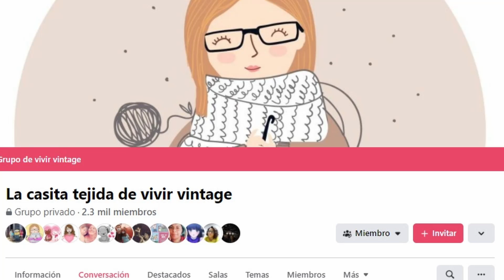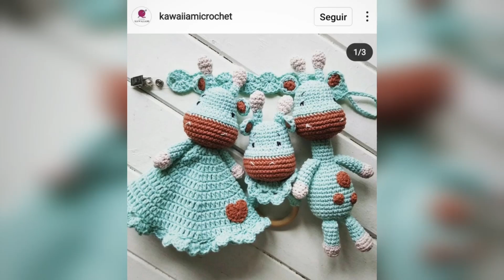COLGANTE decorativo o CORONA de nacimiento a CROCHET para BEBÉ de CONEJO paso a paso en ESPAÑOL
Buscas algo hermoso para decorar el cuarto del bebé? Pues entonces este colgante fácil, rápido y divino es para vos!

00:02:05 MATERIALES / SUPPLIES
00:05:32 ARO / RING
00:14:29 FLORES PEQUEÑAS / SMALL FLOWERS
00:16:24 FLORES GRANDES / BIG FLOWERS
00:19:11 HOJAS PEQUEÑAS / SMALL LEAVES
00:20:15 HOJAS GRANDES / BIG LEAVES
00:22:09 COSIENDO CONEJO AL ARO / SEWING BUNNY TO RING
00:24:47 PEGANDO FLORES Y HOJAS AL ARO / GLUING FLOWERS AND LEAVES TO RING
00:30:40 CORTANDO HILOS / CUTTING OFF THREADS
00:31:40 PONIENDO EL COLGANTE EN LA PARTE TRASERA / ADDING HANGING LACE TO THE BACK OF THIS WALL HANGING
00:36:00 FINAL / FINALE

Hola vvs!!!

Acá estamos!! Continuamos con este hermoso kit de bebé con la temática de CONEJITOS!!!

Si aún no se enteraron... hace 3 semanas que iniciamos este kit. Primero compartí un hermoso sonajero, luego un conejito super tierno y hoy vamos a tejer esta hermosa CORONA para recién nacido a crochet que se hace muy fácil, en poco tiempo y queda DI VI NA!!

Estoy segura que les va a encantar sumar este tipo de productos a sus kits de bebé!!

Como les comenté en el grupo privado... no pensé que llegaría a tiempo a hacer este patrón. Hoy originalmente iba a publicar la manta de apego pero al final tuve tiempo, logré filmar todo y acá estamos.

No quería dejar de compartir con ustedes este colgante ya que les puede resultar muy útil para estas Pascuas!!

Así que espero que les guste y la semana que viene haremos la mantita!!! ;)

Recuerden que en este video solo haremos el aro, las flores, las hojas y el montaje. El Conejito lo hacen siguiendo los videotutoriales anteriores.

Que disfruten de esta hermosa corona decorativa!

Buscás mas kits de bebé?

De este aún no hice la mantita pero prontito lo haré